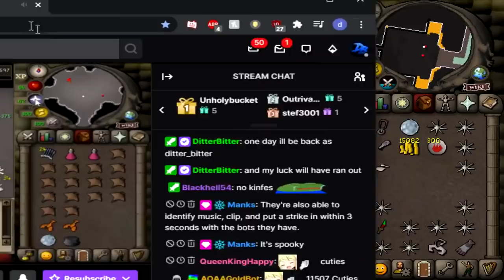2 Months of OSRS Trailblazer League Progress to Rank 1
Install Hero Wars for FREE here ✅ and get a super chest with a secret hero! 🔥 Available for the next 30 days only!